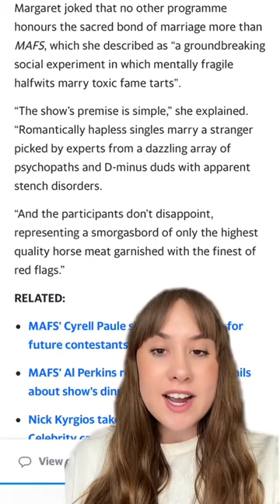TV star Margaret Pomeranz brutally roasts MAFS cast